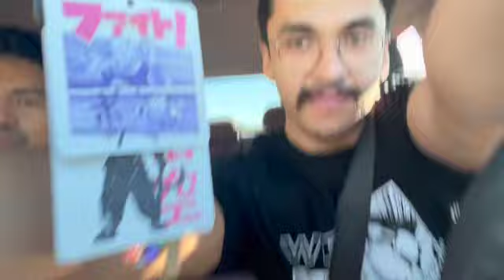Long overdue workout.. with Zeke